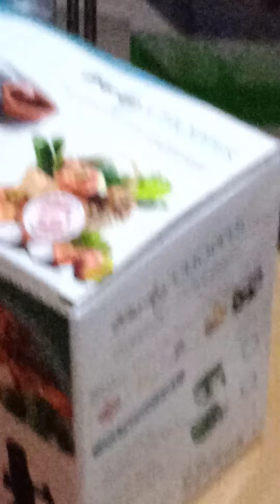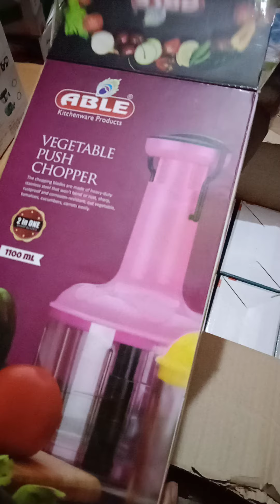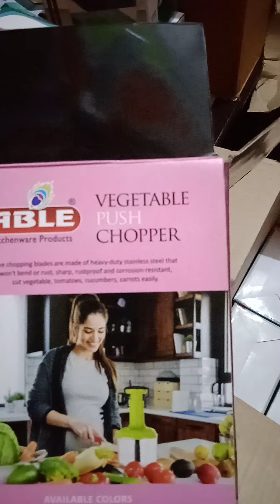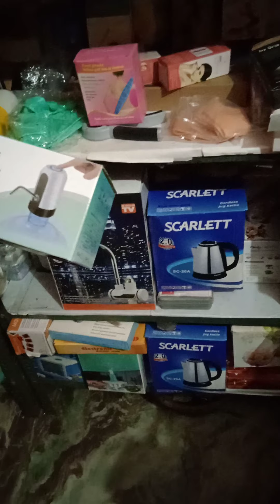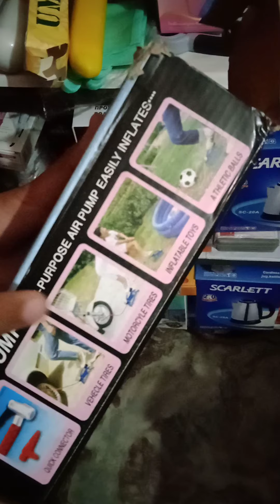Kitchen wholesale market in delhi || Kitchen Set , chopper, hanger much more @cheap price at delhi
Hello
MORE ITEM IN AVAILABLE IN THIS SHOP RHIS IS WHOLESALE OR RETAIL MARKET IN DELHI

ADDRESS BALDEEP MODEL SCHOOL DELHI